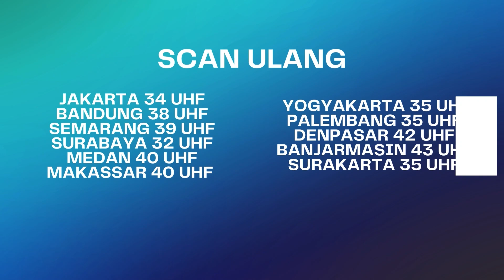Gil4 !! Celine Mau Depak Ariana Dari Perusahaannnya Sendiri !! | Suami Pengganti ANTV Eps 127 (3/8)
Saat klub sosialita Ariana sedang menggelar acara lomba masak, Dita merasa kesal dan cemburu melihat keromantisan antara Ariana dan Saka. Meskipun, pada akhirnya pemenang lomba tersebut ialah Dita dan Dion.
Namun, saat sudah pulang ke rumahnya, Dita tetap marah ke Saka. Ternyata saat mereka sedang berdebat, Saka mengaku ia juga cemburu dengan kedekatan Dita dan Dion.
Tiba-tiba, Tommy menelepon Dita dan mengajaknya untuk datang ke kafe bersama Dion. Mendengar hal itu Saka langsung semakin cemburu.
Karena merasa bisa memanfaatkan suasana kecemburuan Saka, Dita akhirnya meminta Saka untuk jujur dan mengaku ke Tommy tentang pernikahan mereka.

000004
004048
000014